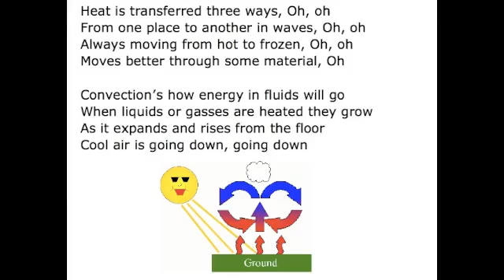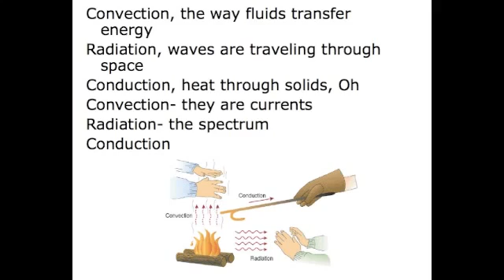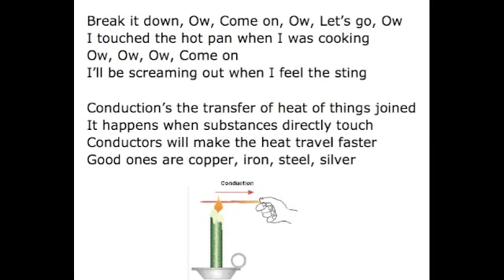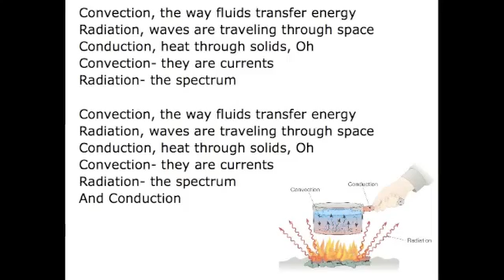Heat Transfer Song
learning by song